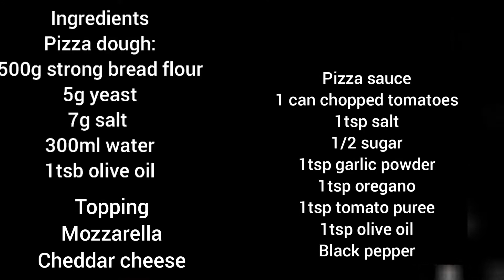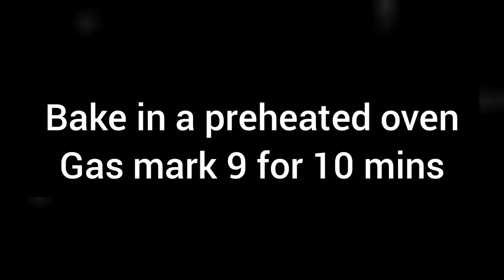Italian pizza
A classic recipe on homemadepizza
you can adopt any toppings of your choice however I still think a Margherita is still a classic

Ingredients

Pizza dough:

500g strong bread flour
5g yeast
7g salt
300ml water
1tsb olive oil

Pizza sauce

1 can chopped tomatoes
1tsp salt
1/2 sugar
1tsp garlic powder
1tsp oregano
1tsp tomato puree
1tsp olive oil
Black pepper

topping
mozzarella
cheddar cheese